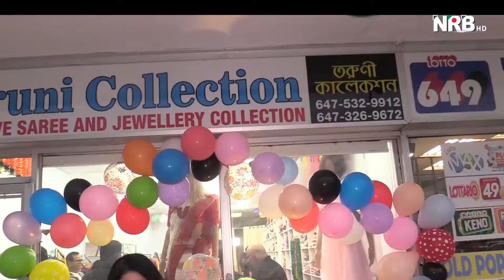টরন্টোতে তরুণী কালেকশনের শুভ উদ্বোধন